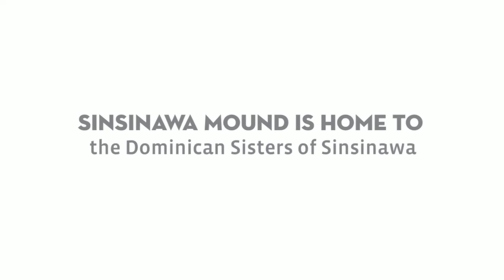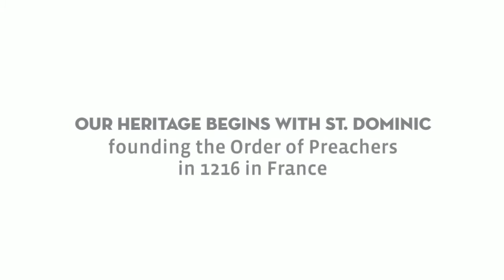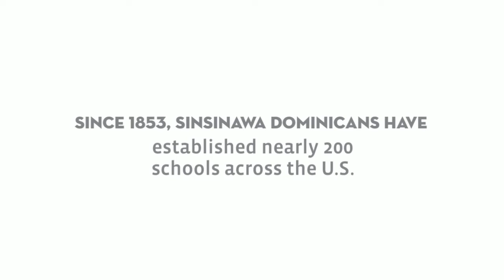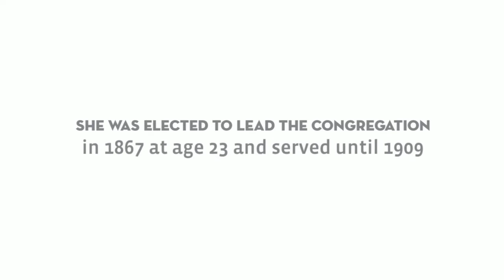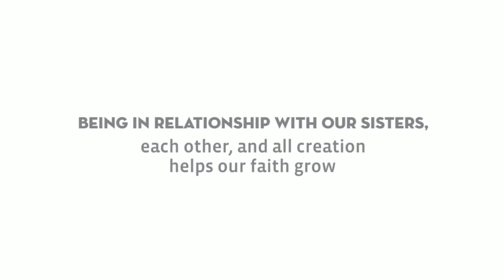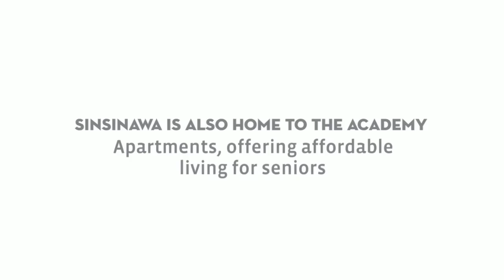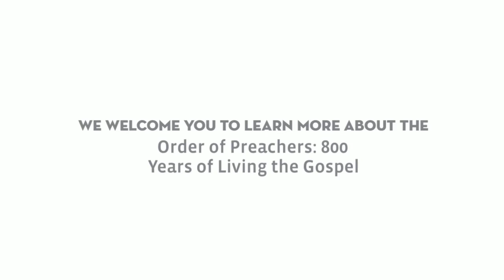Sinsinawa Dominican Sisters: Telling Our Story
Since 1847, Sinsinawa Dominican Sisters have set out to preach and teach the Gospel.